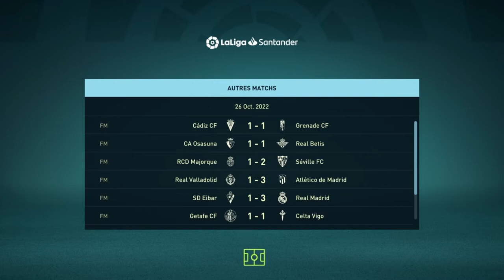FIFA 22 - CARRIÈRE JOUEUR #15 : LA RECHUTE ?!